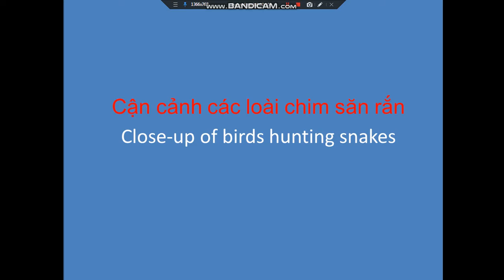Cận cảnh các loài chim săn rắn - Close-up of birds hunting snakes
Cận cảnh các loài chim săn rắn
Close-up of birds hunting snakes